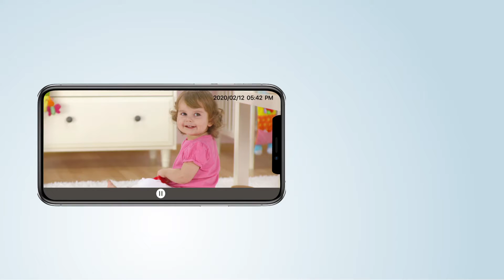RM5754HD VTech 5-inch smart Wi-Fi video baby monitor with 1080p HD video quality and night light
Help soothe your baby with gentle lullabies and a built-in night light with the VTech RM5754HD Smart Wi-Fi Video Baby Monitor. Watch your child in real time on the 5-inch parent unit in High Definition, or on the MyVTech Baby app. This fixed baby camera has a wide-angle viewing up to 100 degrees to watch over your little one from anywhere in the house or out in the yard.  Watch to learn more!